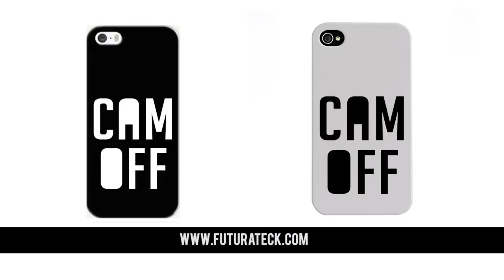IL L'A DEMANDE EN MARIAGE ET ÇA TOURNE MAL ! ( CAM OFF )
Bonjour internet comment allez vous ?

Une personne que nous appellerons " Richard " nous à contacter sur notre page Facebook dans le but de tester la fidélité de sa copine avec qui il est en couple depuis 3 ans pour être sûr que ça soit la femme de sa vie qu'il vas demander en mariage !

Malheureusement pour lui la jeune  femme prend la blague de mauvais goût et décide de régler les comptes avec son compagnon devant nos caméras ...

N'hésitez pas à regarder la vidéo dans son intégralité pour savoir quelle décision à pris la compagne de Richard .

Excellent visionnage à toutes et à tous !